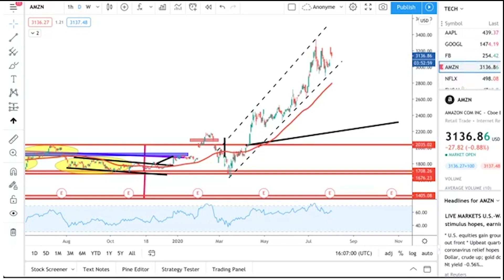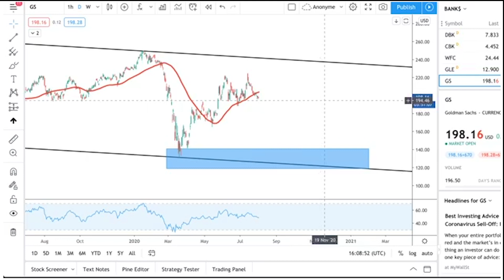TESLA, APPLE : Leur valeur en bourse est-elle justifiée ? | ARYA Trading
Le prix des actions de Tesla et d'Apple a atteint depuis quelques semaines des niveaux inédits jusqu'a présent pour ces entreprises. La crise du coronavirus a énormément profité aux GAFA mais qu'en est-il de Tesla ? Le prix de l'action est-il véritablement cohérent par rapport aux performances de l'entreprise et ses perspectives d'évolution ?

Il est clair que les valeurs technologiques sont intéressantes à intégrer dans un portefeuille d'investissement en bourse long terme. En revanche, il semblerait qu'actuellement le prix à payer pour ces valeurs se soit légèrement emballé.

Alors, est-ce le moment d'une correction pour les valeurs technologiques ?

► Retrouvez les astuces des Pilotes dans le groupe Facebook de la communauté

Trader sur les marchés financiers en général, sur le Forex et les CFD en particulier comporte de nombreux risques. Vous pouvez subir des pertes supérieures à l’investissement initial et donc engager votre santé et votre responsabilité financières. Nous vous recommandons donc d’agir sur ces marchés financiers avec la plus grande prudence. En outre, il est essentiel que vous connaissiez tous les mécanismes inhérents au trading avant de commencer vos transactions sur des marchés « réels ». Dans tous les cas, la société TECHX ne saurait être tenue pour responsable de vos pertes sur ces marchés.